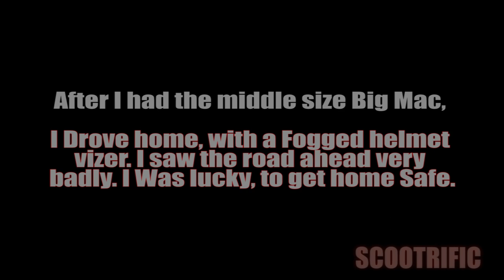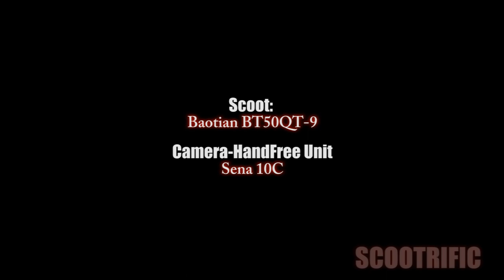RideAlong ScootVlog#15-#16 Scootrific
RideAlong ScootVlog##15-#16
by Scootrific

Got pulled over!

Machine:
2006 Baotian BT50QT-9D 4-Stroke,
139QMB engine

(Stock) intake
20mm Naraku Carb. (Main Jet: 80)